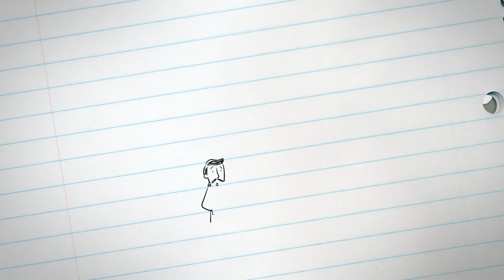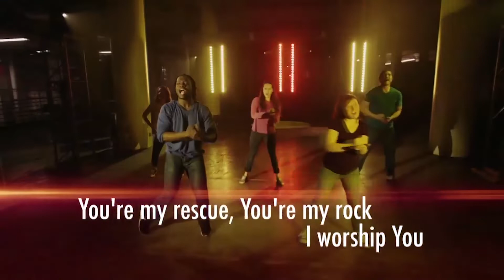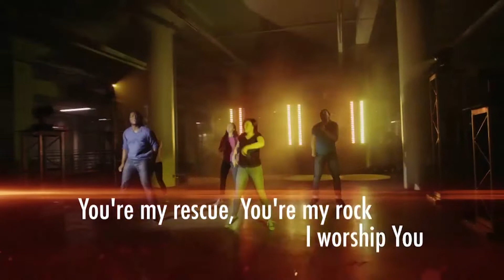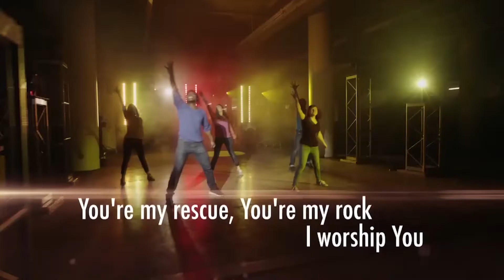Epic Kids @ Home - 05/08/2022 - Elementary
Epic Kids Online Experience for Sunday May 8, 2022: Peter and John Helped a Lame Man